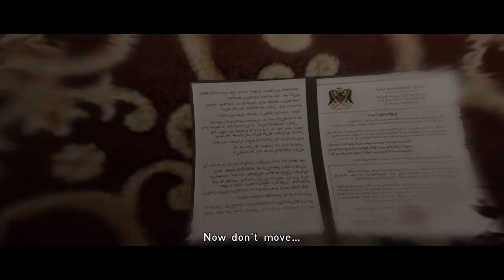Beyond: Two Souls (Episode 1)